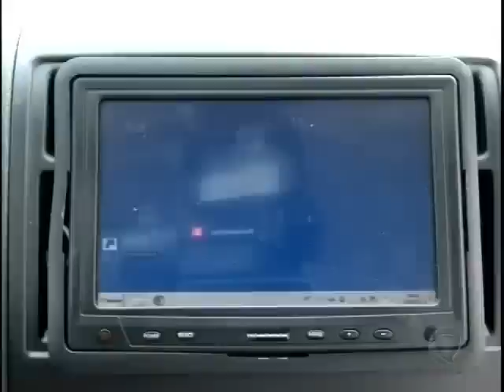Novas regras para obter CNH começa a valer em setembro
As pessoas que quiserem obter a carteira nacional de habilitação terão que fazer os testes práticos de direção em novos veículos monitorados por câmeras online.